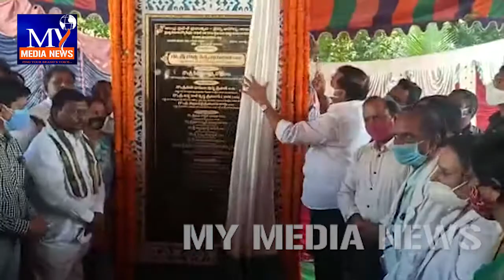సాలూరులో వంద పడకల ఆసుపత్రికి శంకుస్థాపన చేసిన మంత్రి బొత్స